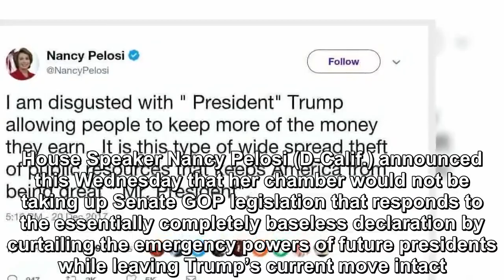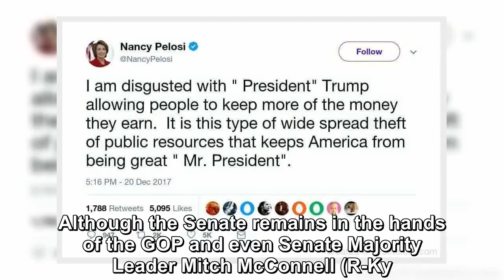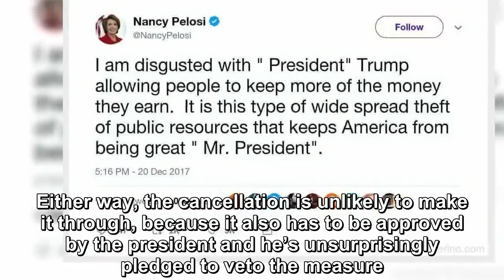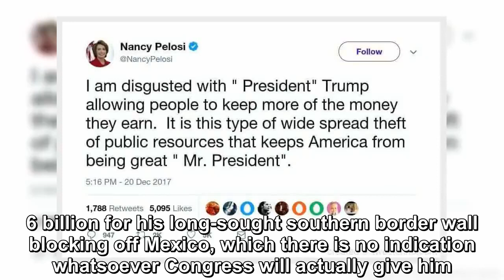Congress continues to deal with the fallout of President Trump’s national emergency declaration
Congress continues to deal with the fallout of President Donald Trump’s national emergency declaration last month over the supposed crisis at the sout